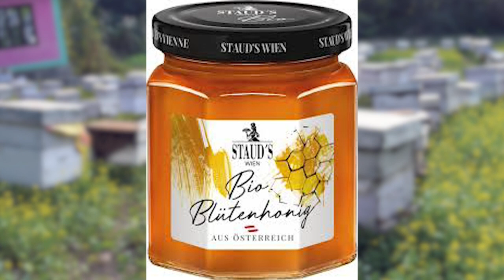नेपालमा मौरीपालनको अबसर र सम्भावनाको बिषयमा विशेष कुराकानी आजको समृद्ध कृषिमा ।